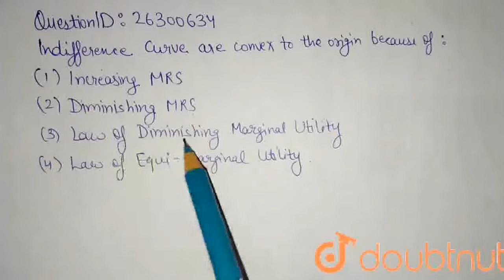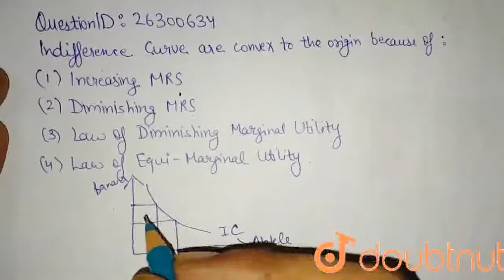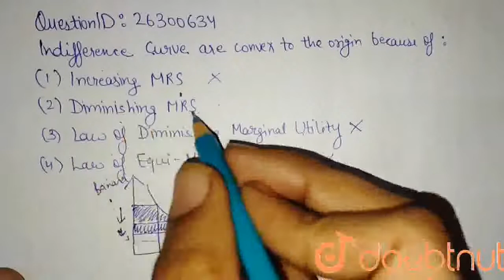Indifference curves are convex to the origin because of: | CLASS 11 | CONSUMER'S EQUILIBRIUM | E...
Indifference curves are convex to the origin because of:
Class: 11
Subject: ECONOMICS
Chapter: CONSUMER'S EQUILIBRIUM
Board:CBSE

👉 Have Any Query? Ask Us.